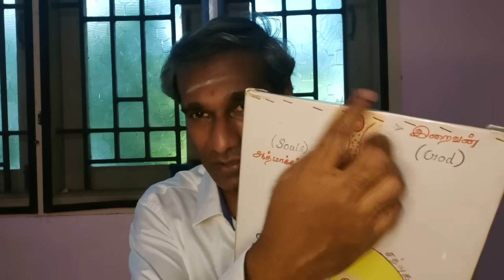விஜய் ஆண்டனி மகள் மீரா மரணத்திற்கு இதுதான் காரணம் - BK Saravana Kumar